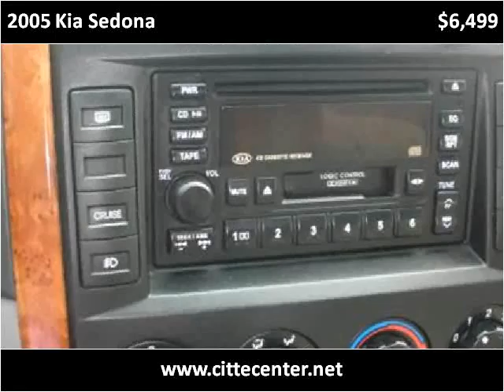2005 Kia Sedona Used Cars Ogden, Riverdale, South Weber UT